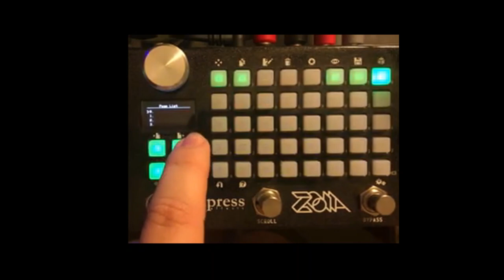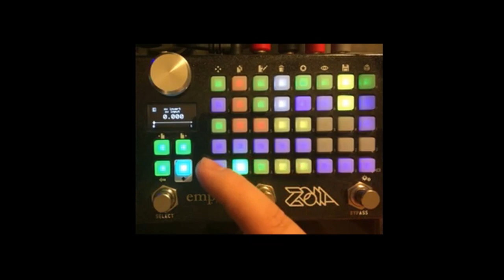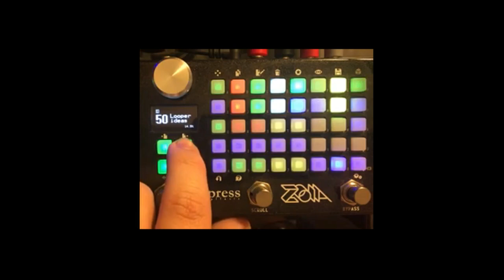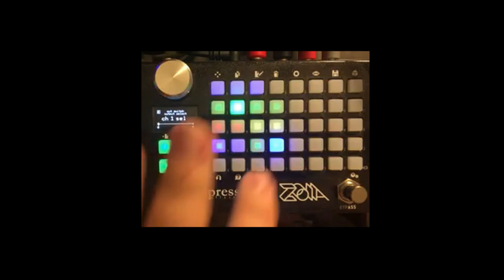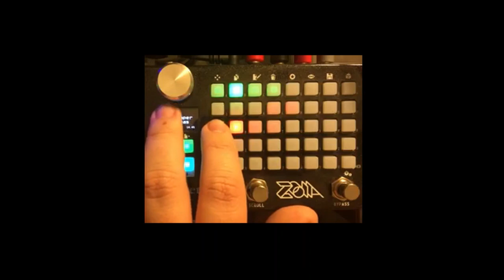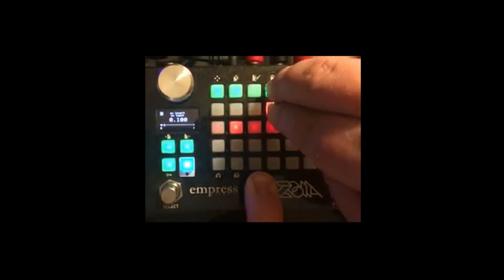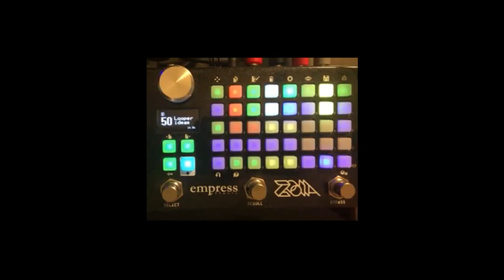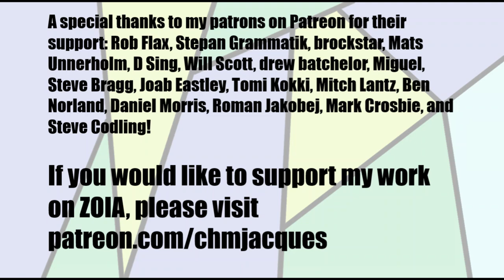Empress ZOIA tutorial: "Getting more out of the looper: bypassing overdub and more""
Please, ask questions if you have them; this all felt very rushed to me, despite the length of the video.  Oh, and I back-loaded my best advice about patching with the looper at about 15:40.

The patch I made for this tutorial can be found

A special thanks to my patrons on Patreon for their support: Rob Flax, Stepan Grammatik, brockstar, Mats Unnerholm, D Sing, Will Scott, drew batchelor, Miguel, Steve Bragg, Joab Eastley, Tomi Kokki, Mitch Lantz, Ben Norland, Daniel Morris, Roman Jakobej, Mark Crosbie, and Steve Codling!